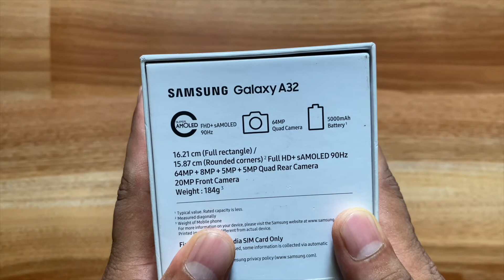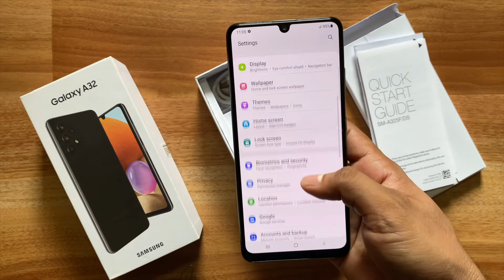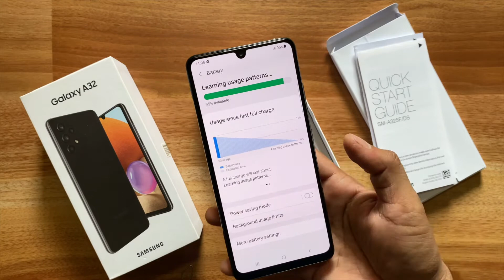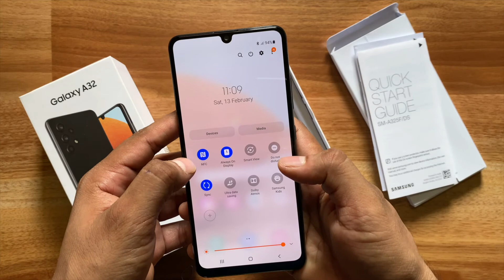Samsung Galaxy A32 Unboxing, First Look & Features : 64MP Quad Camera | 90Hz | sAMOLED | 5000mAh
Hello Friend's

Samsung ne Launch kiya Hain Samsung Galaxy A32, With the iconic Camera Design and Glossy finish on the back, 90Hz Refresh Rate (6.4") Infinity-U Display.

Aaj Hum karte hai Unboxing, Dikhate hai First Look aur Features,

Specs,
RAM = 6GB
Processor = Octa-core
Internal Memory = 128GB (Expandable Up to 1TB)
Display = 6.4" FHD+ Super AMOLED, 90Hz
Rear Camera = 64 + 8 + 5 + 5 MP
Front Camera = 20  MP
On-Screen FingerPrint
Battery =  5000mAh
15W Fast Charging
Weight =  184g
Android = 11
4G Volte
NFC

Samsung Galaxy A32 Launch Price
8GB + 128GB = 21,999INR